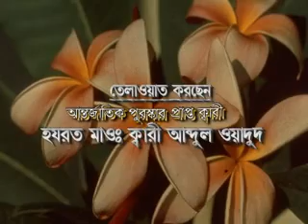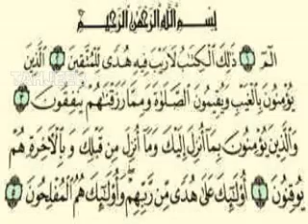Bangla Kerat Mahfil 2019 অসাধারণ কুরআন তেলাওয়াত Maulana Quri Abdul Owadud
বিষয় : Maulana Quri Abdul Owadud
আলোচক : অসাধারণ কুরআন তেলাওয়াত
Posted By : Tahjib Center

►Tahjib Center একটি ইসলামী গণমূখী প্রচারমাধ্যম।এখানে দেশ সেরা ইসলামিক স্কলারদের প্রকাশনা নিয়মিত তৈরী ও প্রচার করা হয়।ইসলামের প্রচার ও প্রসারের স্বার্থে সবাই আমাদের চ্যানেলটি সাবস্ক্রাইব করুন এবং সেই সাথে লাইক,কমেন্ট ও শেয়ার করে সবাইকে দ্বীনী প্রচারে উৎসাহিত করুন l

►বিঃ দ্রঃ আমাদের চ্যানেলে আমরা শুধুমাত্র আমাদের নিজস্ব কনটেন্ট আপলোড করে থাকি।যার সর্বসত্ত্ব Tahjib Center।

 * ANTI-PIRACY WARNING *

 ►Tahjib Center is an Islamic mass media.Here the publications of best Islamic scholars around the country are regularly published and promoted.So please subscribe to our channel for the promotion and expansion of Islam and encourage others to like, comment and share.

►This content is published by Tahjib Center.We only upload our own content which is copyrighted to Tahjib Center.